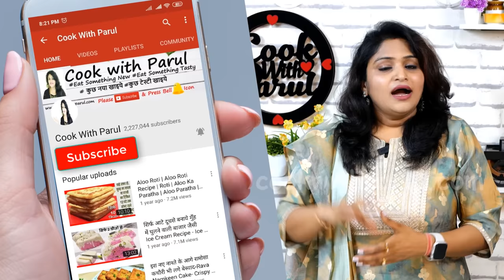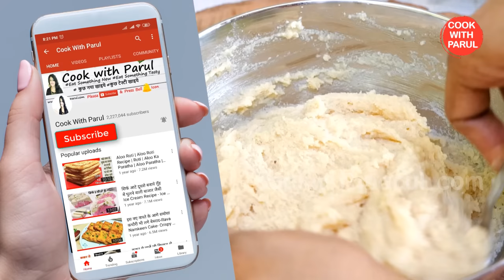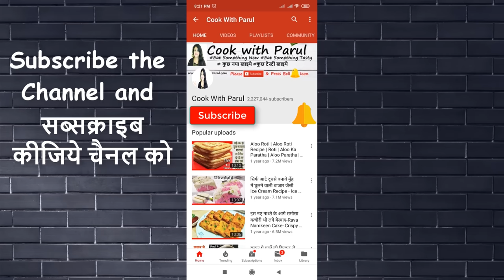बिना बेक किये सूजी के ये खस्ता बिस्कुट खाकर आप मार्केट का भूल जायेंगे | Perfect Suji Biscuits Recipe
SujiBiscuitRecipe sujibiscuitrecipe Suji Biscuit Recipe is a No Oven No Eggs Suji ke Crispy biscuit is a Tea Snack suji biscuits Recipe. Suji Biscuit Recipe is a Crispy Whole Wheat Biscuits in Kadahi. Suji biscuit is a wheat biscuit no baking powder & soda eggless & without oven. Crispy Whole Wheat Biscuits Without Oven is a Suji Biscuit. Suji Biscuit Recipe Without Oven is an easy Suji Snacks Recipe. We make and learn how to make wheat biscuits recipe easily.

Press Bell 🔔
Cook with Parul English Channel ➔   @cookwithparulenglish